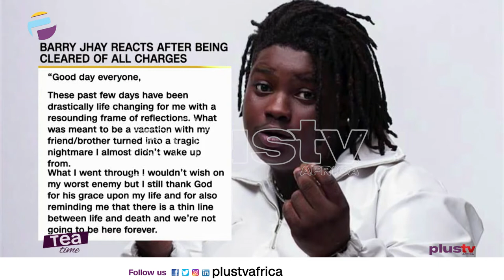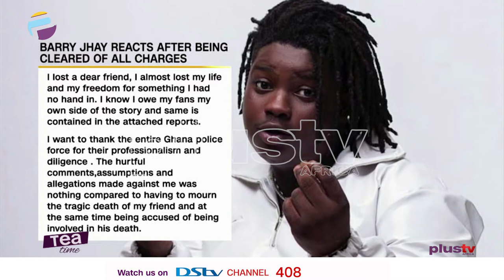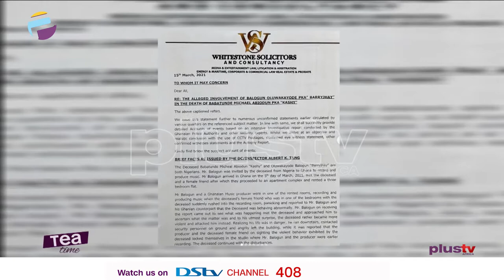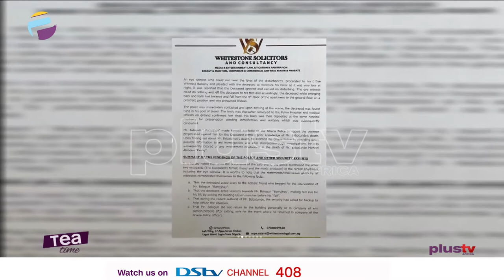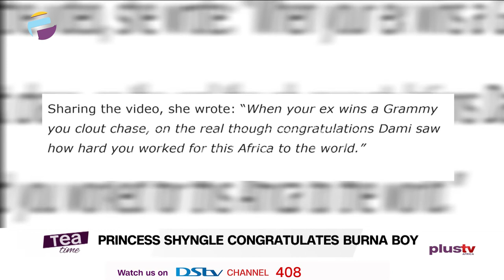KashyGordon'sDeath | Barry Jhay Reacts | Princess Shyngle Confirms Dating Burna Boy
As you know Barry jhay and for those of you who don't know a little backstory... once upon a time there was a record label owner Kashy who allegedly committed suicide surrounded by shady circumstances in Ghana and the prime suspect was his artiste who was picked up by the Ghanaian police due their scuffle a few minutes before the alleged suicide.
After thorough investigation Barry Jay was set free and he has now broken silence since his arrest releasing cctv footages; his police report and legal documents exonerating him completely.

Gambian actress and producer, Princess Shyngle has confirmed that she once dated Grammy award winner, Burna Boy.
It would be recalled that Burna Boy and Princess Shyngle were allrgedly dating each other as they were spotted together at an outlet in Lagos in 2019.